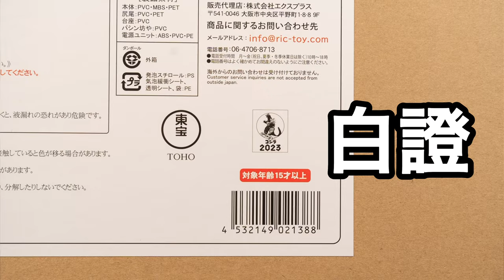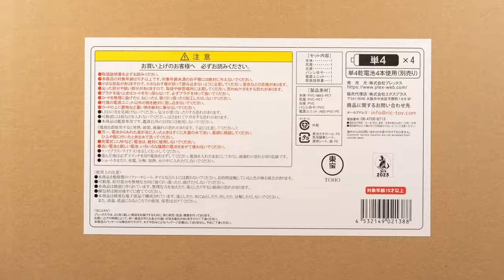【大叔聊開箱】哥吉拉開箱系列 X-PLUS Gigantic Series 1962キングコング対ゴジラ godzilla गॉडजिला 고질라 哥斯拉 คิงกิโดราห์ 金剛哥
神物進棚！茨木彰老師親自塗裝！
大叔這次為您帶來是由x-plus所推出的巨大系列，1962哥吉拉發光附特典版
此款的發光效果是很優秀的，亮度很足，最重要的是他電池盒還印上了字體，讓你可以分辨誰是誰的電池盒，在過去x-plus巨大發光電池盒是沒字樣的，接下來是他附了一個可愛的特典，可以說是誠意
十足，整體作工上面與前兩款是一樣的，但胸口的紅色斑紋是比較淺色的，再舊版目前市場價蠻高的情況下，再販這款巨大金剛哥，對新入坑的朋友是一大福音。

續持為您帶來更多玩具的消息，謝謝大家的幫忙，你的鼓勵是我們最大的動力。

此款作品資料

高度：48cm

長度：48cm

特典高度：10cm

金剛對哥吉拉於1962年8月11號 在日本上映
導演：本多豬四郎
特效：圓谷英二
監製 清水雅/田中友幸
編劇 關澤新一
操偶師：哥吉拉：中島春雄、手塚勝巳、金剛：廣瀨正一

歡迎在底下留言大家一起交流唷！

如果喜歡影片的話 記得按一下喜歡

剪輯製作-剪輯師IG：mikemind0422